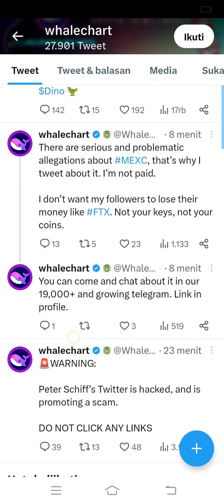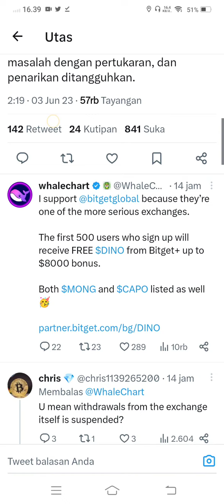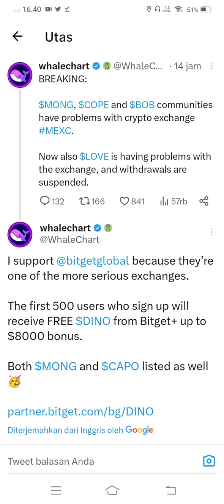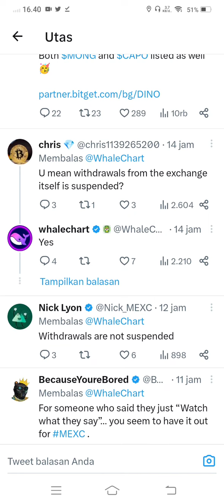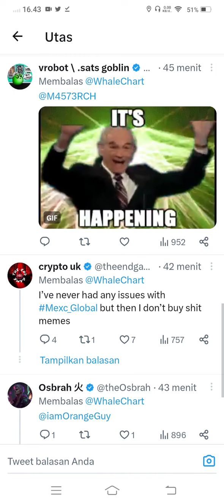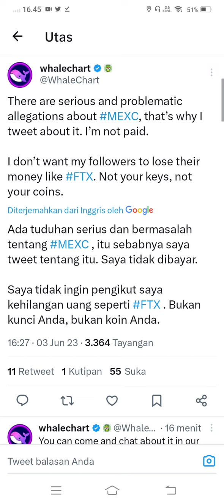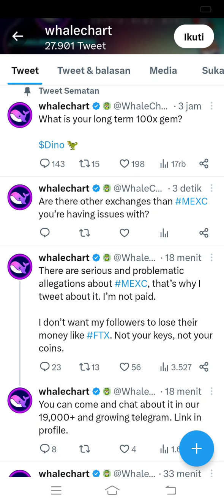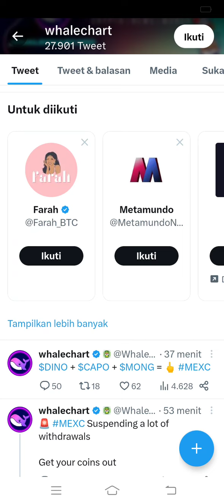🚨PENTING🚨 USER MEXC GLOBAL HARUS TAU INI... PARAH KALO BENERAN😱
BINANCE

GATE.IO

MEXC

TOKOCRYPTO

/signup?ref=A7S3UF68

KUCOIN

Bittime exchange